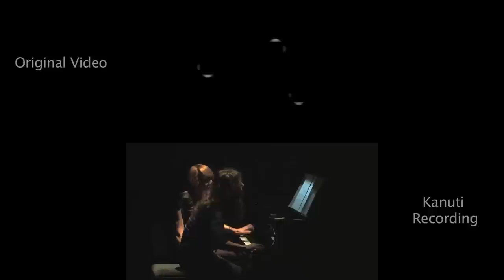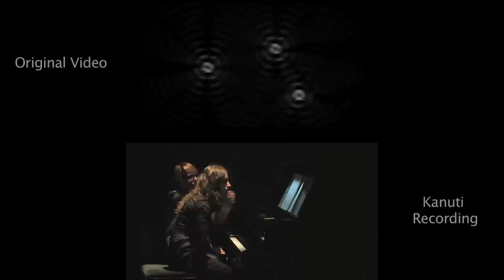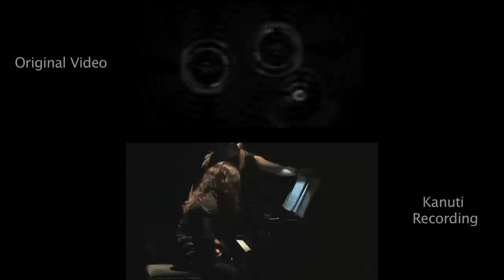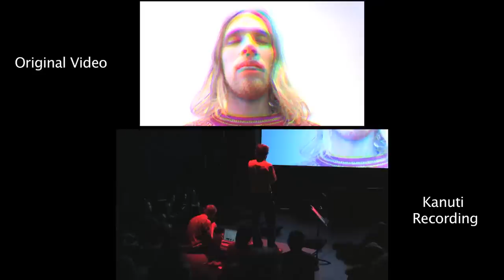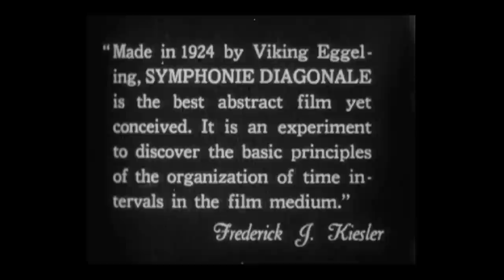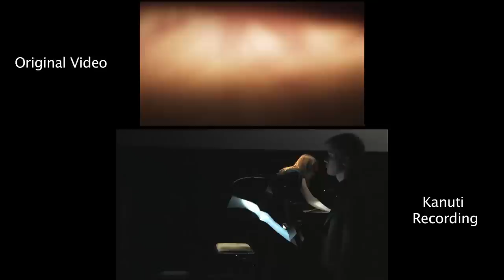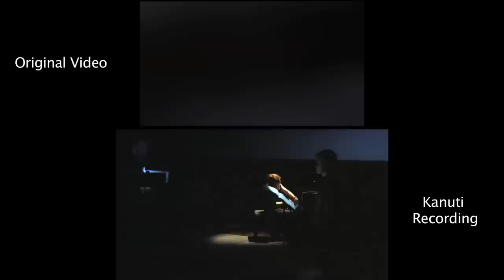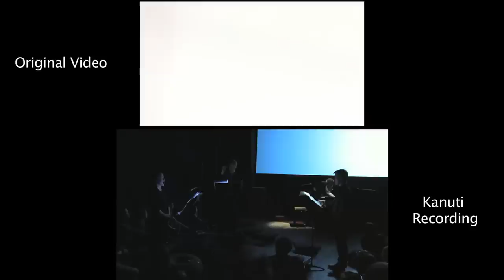Audiovisuaalsed kompositsioonid (Eesti Muusika Päevad 2013, 4. aprillil 2013 Kanuti Gildi SAALis)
1.
Muusika: Mario Davidovsky (1934) / Video: Adeline Newmann (1990)
"Sünkronismid nr 6" (1971, Eesti esiettkanne)
Mari Visnapuu (klaver)

2.
Muusika ja video: Sander Tuvikene (1984), Domenico de Cesare (1975)
"Sacra Claustrophobia" (2013, esiettekanne)

3.
Muusika ja video: Taavi Tulev (1984)
"O" (2013, esiettekanne)
Jaan Tätte jr (parmupill), Taavi Tulev (live-elektroonika)

4.
Muusika: Markus Robam (1991)
"Angle to Angle" / "Nurgast nurka" (2013, esiettekanne)
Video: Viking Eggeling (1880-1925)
"Symphonie Diagonale" / "Diagonaalne sümfoonia" (1924, Eesti esiettekanne)

5.
Muusika ja video: Einike Leppik (1986)
"Pleasures" / "Naudingud" (2013, esiettekanne)
Aule Urb, Sander Pehk, Ott Kask (hääled), Paul-Gunnar Loorand (tšello), Einike Leppik (klaver)

Kontserdi kunstiline juht: Paolo Girol (EMTA audiovisuaalse kompositsiooni õppesuuna juht)